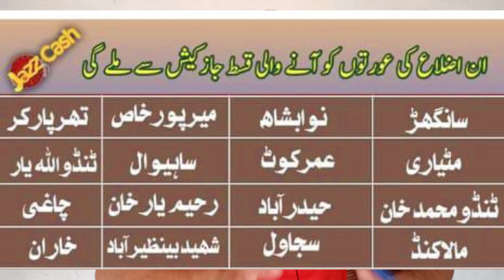bisp new update || bisp new update 2024 || bisp new quist update today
The BISP (Benazir Income Support Programme) is a social welfare program in Pakistan that provides financial assistance to vulnerable and marginalized segments of society, particularly women. It was launched in 2008 and is named after Benazir Bhutto, the former Prime Minister of Pakistan.
Check Pyment
The program aims to:

1. Reduce poverty and income inequality
2. Improve living standards of the poor
3. Empower women economically and socially

BISP provides a monthly stipend to eligible beneficiaries, typically women, who are:

1. Poor or vulnerable
2. Widowed, divorced, or abandoned
3. Disabled or elderly
4. Heads of households

The program also offers other benefits, such as:

1. Education and health insurance
2. Vocational training and employment opportunities
3. Microfinance and entrepreneurship support

BISP is implemented by the Government of Pakistan through a network of regional and district offices, and has been recognized internationally for its innovative approach to social protection and poverty reduction
Bisp
Bisp new update
Ehssas program
8171
8800 solar
8800
Bisp agust
Bisp new update agust month
Bisp agust 10500
bisp 14 agust
14 agust bisp
bisp agust

8800 Per Message Karne Ka Tarika
Solar Panel Scheme Government 2024
Maryam Nawaz Solar Panel Scheme
8800 Per SMS Karne Ka Tarika
8800
8800 Solar
8800 SMS
8800 SMS kaise kare
8800 per SMS Message Karne Ka Tarika
8800 Muft Solar online registration
Solar Panel Scheme Government 2024 Apply Karne Ka Tarika

bisp all payment campes are open today
today bisp cash payment start 10500
8171 check online 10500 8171 portal online
bisp new qist agust 2024
Governament of pakistan bisp ehsaas payment start in agust  month
shehbaz sharif Big relief for bisp program
maryam nawaz bisp
naveed akbar
robeena khalid
bisp janch partal eligiable in september
bisp six banks payment cash 10500
bisp atm open
8171.bisp.gov.pk
bisp new update
ehsaas program
ehsaas program 2024
ehsaas program today
bisp program
bisp new updat today
benazir income support program
benazeer income support
esas program
8171
8171 ehsaas program 2024
8171 ehsaas program
8171 new update 2024
8171 check online 2024
8171 new update
8171 web portal
8171 portal
bisp online registration 2024
bisp payment check online by cnic
bisp online registration
bisp program
bisp
bisp camps
bisp centers
ehsaas program camps
benazir income support camps
bisp hbl payment shops
bisp hbl
bisp atm
bisp survey last date
bisp dynamic survey
pser
pser survey
pser punjab
8800
maryam nawaz solar program
maryam nawaz bycs program
maryam nawaz punjab program
maryam nawaz new program
shehbaz sharif new program
bisp apply
bisp registration
solar system new program
solar program
benazir kafalat
bisp kafalat
ehsaas kafalat program
esas program 2024
benazeer income support
bisp ke paise
bisp ki qist
bisp 2024
bisp today
bisp news
bisp governament

8171 check
bisp 2024
bisp agust
bisp agust
8171 agustpayment check by portal
bisp ahil afrad
bisp naahil afrad
bisp janch partal
bisp na ahil
bisp survey 2024
bisp 10500
bisp 13000
ehsaas 2024
ehsaas new program
bisp phase 3
bisp phase 2
benazir phase 3 payment
8171 ehsaas program
Bisp
ehsaas
benazir income support
ehsas program
bisp lahore
bisp karachi
bisp new update 2024
8171 new update 2024
sas program
bisp faisal abad
bisp multan
bisp rawalpindi
bisp punjab
bisp sindh
benazir program
benazir income lahore
benazir income karachi
program
bisp new updat
8171 new update 2024
bisp 8171 portal update news 2024
bisp payment update today,
isp new pmt score update,
bisp new payment method